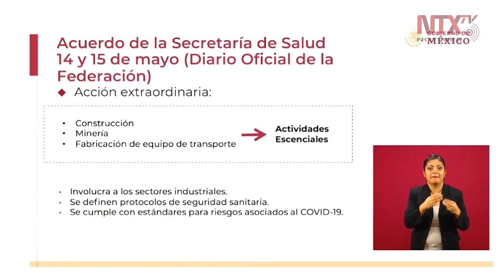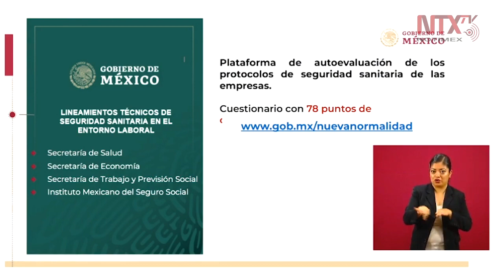Regreso a la nueva normalidad para las empresas debe ser seguro, saludable y solidario: Zoé Robledo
«El sano retorno establece dos acuerdos publicados por parte de la Secretaría de Salud, los cuales incluyen un mecanismo para verificar que las empresas cumplan con lineamientos en medidas sanitarias», refirió Zoé Robledo, director del IMSS.